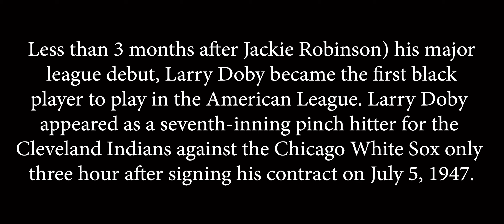Paterson, NJ - July 5, 2022 PATERSON PAYS TRIBUTE TO HOMETOWN NATIVE LARRY DOBY